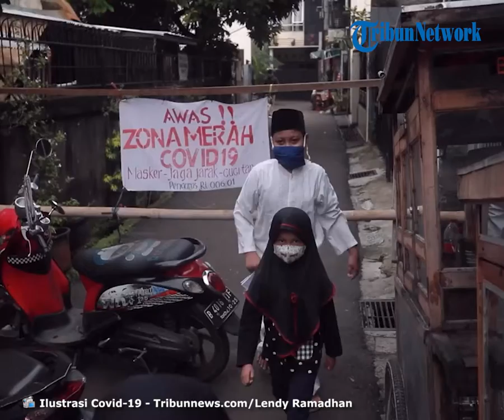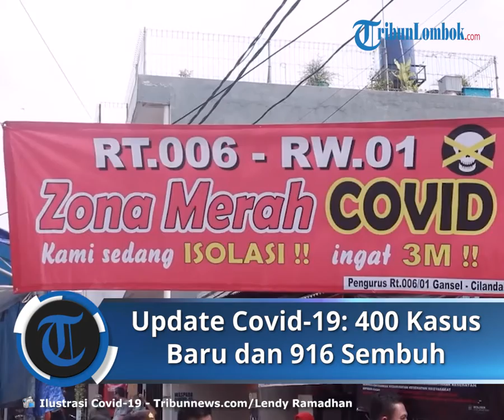Update Covid-19 per 11 Mei 2022 di Indonesia: Tambah 400 Kasus Positif Covid Baru, 916 Orang Sembuh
TRIBUN-VIDEO.COM - Update kasus harian Covid-19 pada 11 Mei 2022, bertambah 400 kasus baru dengan jumlah pasien sembuh sebanyak 916 orang.

Berikut update kasus Corona atau Covid-19 di Indonesia yang tercatat pada Rabu (11/5/2022).

Hari ini terdapat penambahan kasus virus corona sebanyak 400 kasus.

Sebelumnya, Selasa (10/5/2022), kasus positif Covid-19 bertambah 456 kasus.

Bertambahnya 400 kasus hari ini menjadikan total kasus Covid-19 di Indonesia sebanyak 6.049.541 kasus.

Hal tersebut berdasarkan data yang diterima Tribunnews.com dari Satgas Covid-19 pada Rabu pukul 17.07 WIB.

Kabar baiknya, sebanyak 916 orang Covid-19 dinyatakan sembuh.

Jumlah sembuh diketahui bertambah menjadi 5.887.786 orang.

Sementara itu, orang yang meninggal dunia akibat Covid-19 bertambah sebanyak 8 orang.

Sehingga, total pasien yang meninggal dunia karena Covid-19 menjadi 156.424 orang.

Penambahan kasus tersebut tersebar di seluruh wilayah Indonesia.

Strategi Baru Pandemi Saat Ini Adalah Hidup Berdampingan dengan Covid-19

Diwartakan Tribunnews.com sebelumnya, pemerintah melalui Juru Bicara Satuan Tugas Penanganan Covid-19, Wiku Adisasmito mengatakan jika perlu ada keyakinan pandemi cepat atau lambat akan usai.

Meskipun saat ini terdapat kenaikan kasus Covid-19 pada beberapa negara seperti Jepang dan Taiwan.

Apalagi dengan kemunculan sub varian baru Covid-19 BA.4 dan BA.5 di Afrika Selatan.

Umumnya varian baru menjadi pemantik gelombang kasus baru.

Penyakit Covid-19 tidak mengenal batasan wilayah untuk menginfeksi.

Namun bukan berarti tidak bisa diantisipasi.

"Berkaca dengan kondisi kasus Covid-19 secara nasional dan global, maka strategi pada fase baru Covid-19 yang dapat dilakukan saat ini adalah hidup berdampingan dengan Covid-19," ungkapnya pada konferensi pers virtual, Selasa (10/5/2022).

Secara bertahap mengurangi pembatasan aktivitas, bersamaan mendorong perilaku lebih sehat dan aman, serta melindungi populasi yang lebih berisiko.

Misalnya dengan menggencarkan cakupan vaksin sesuai prioritas kelompok rentan dan menyusun strategi testing lebih spesifik.

(Tribunnews.com/Faryyanida Putwiliani/Aisyah Nursyamsi)

Artikel ini telah tayang di Tribunnews.com dengan judul BREAKING NEWS Update Corona 11 Mei 2022: Tambah 400 Kasus Baru, 8 Orang Meninggal,